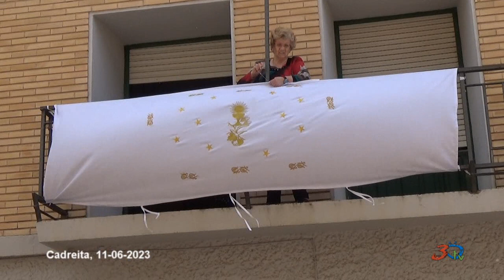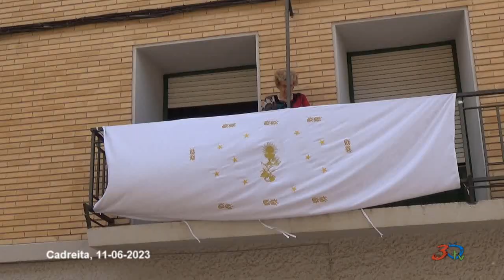Cadreita, Corpus Christi, 11-06-2023